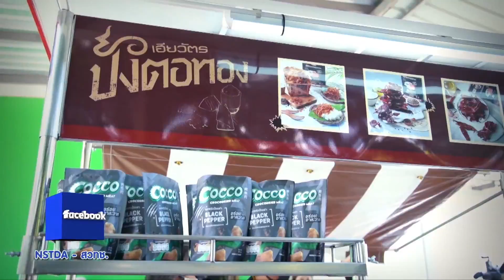รถเข็นรักษ์โลก สร้างอาชีพ New Normal (15มิ.ย.63) พลังวิทย์ฯ คิดเพื่อคนไทย | 9 MCOT HD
พลังวิทย์ฯ คิดเพื่อคนไทย |15มิ.ย.63 OnAir
รถเข็นรักษ์โลก สร้างอาชีพ สู้ Covid-19

เปิด** ช่อง 9 MCOT HD ** ทั้งระบบดิจิทัลทีวี, เคเบิล-ดาวเทียม